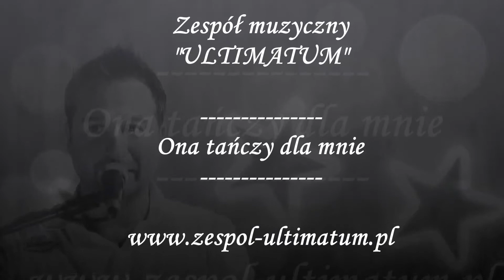Ona tańczy dla mnie - Zespół muzyczny Ultimatum z Jeleniej Góry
Wesela, imprezy firmowe, studniówki, KARAOKE!
DJ na poprawiny!